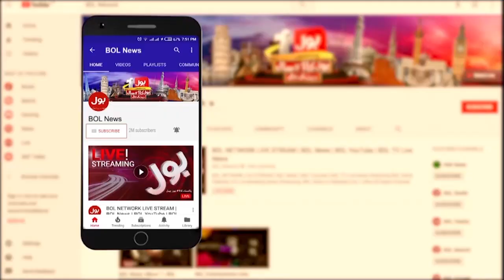Shahbaz Sharif Big Demand From Army Chief | No Confidence Motion Against PM Imran Khan Breaking News